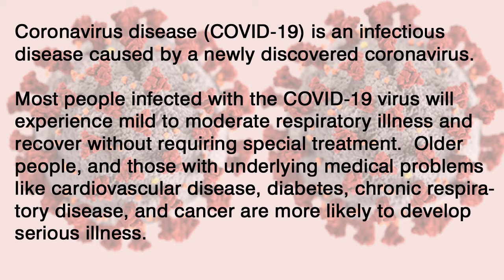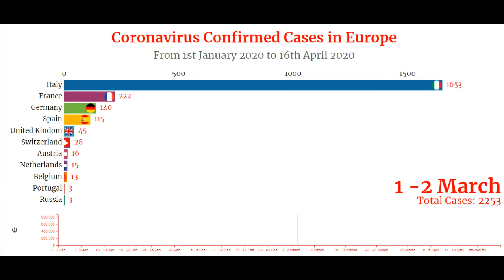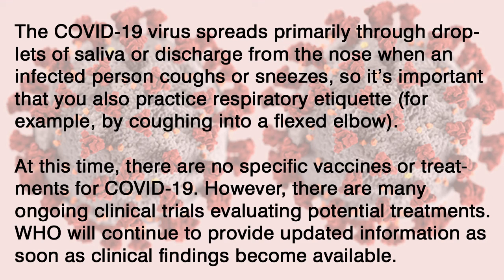Coronavirus (COVID-19) Pandemic spread timeline in Europe.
Here's a visual timeline from 1st January 2020 to 16th April 2020 of Coronavirus spread in Europe.